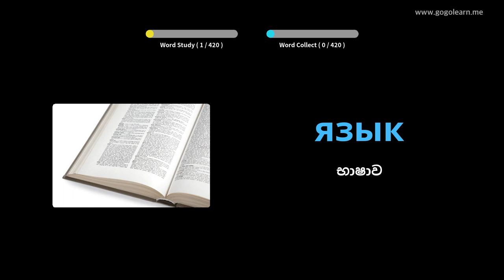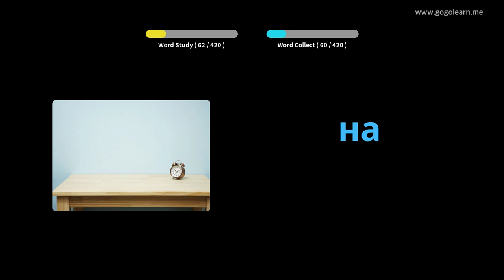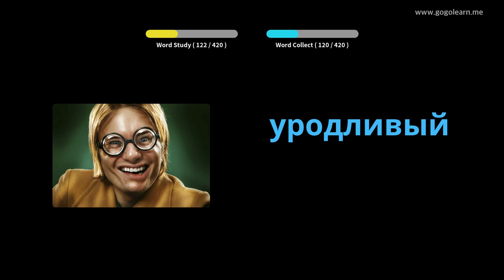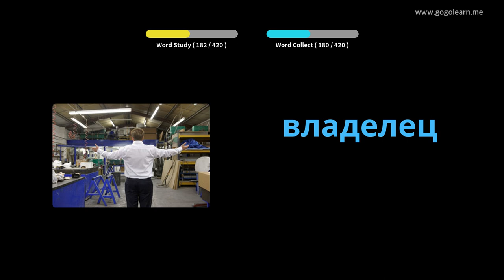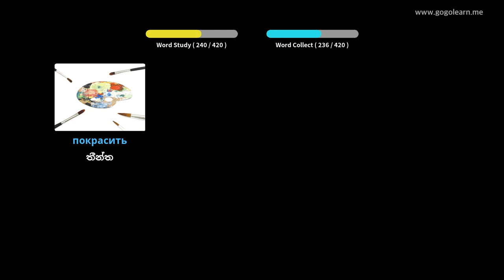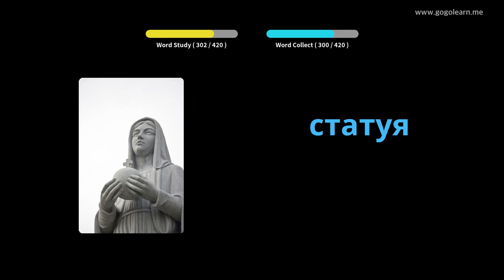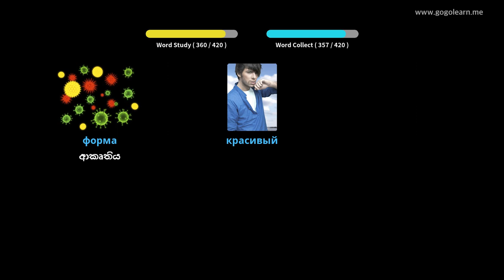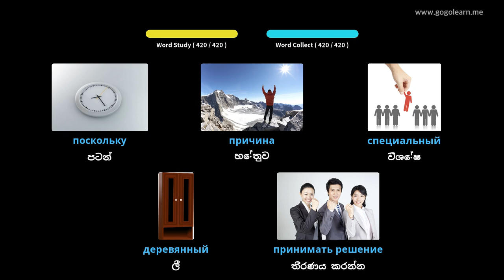රුසියානු වචන මාලා ද්විතීයික පාසල 2 | Golearn